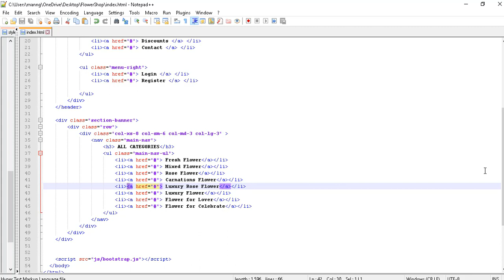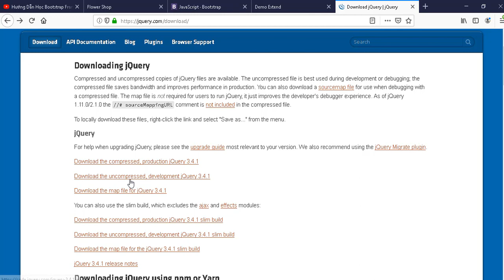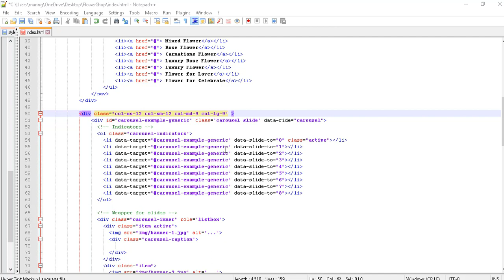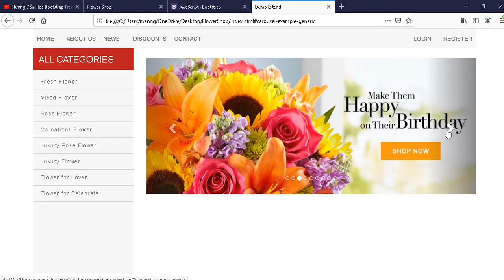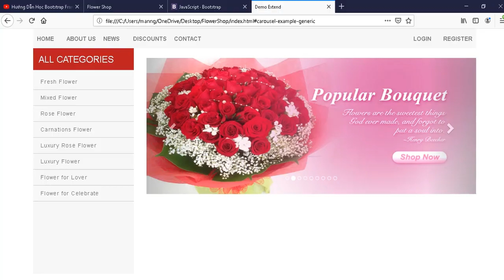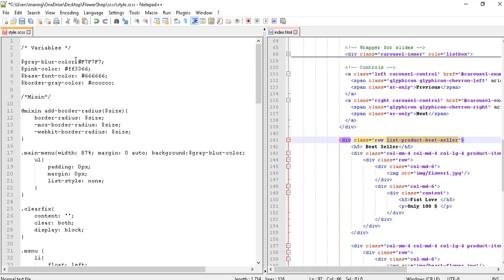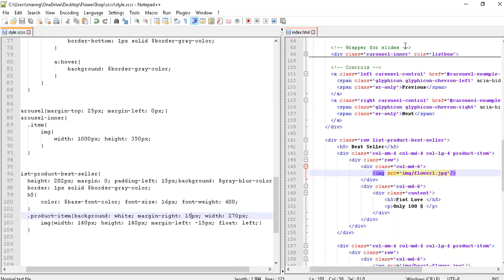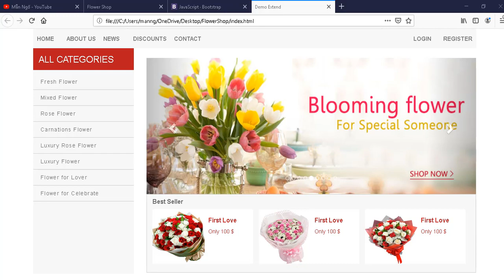Demo Hướng Dẫn Tạo Trang Flower Shop - Phần 2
Hướng Dẫn Làm Website Thời Trang Buổi 8 - Demo Tạo Trang Flower Shop - Phần 2